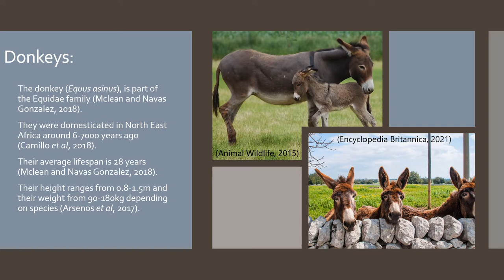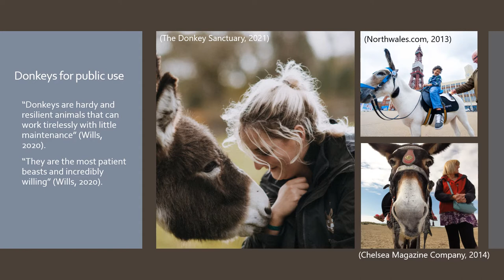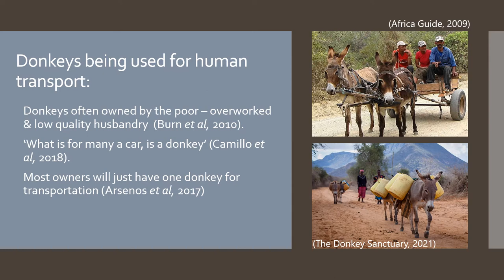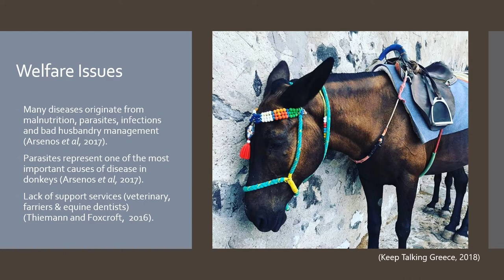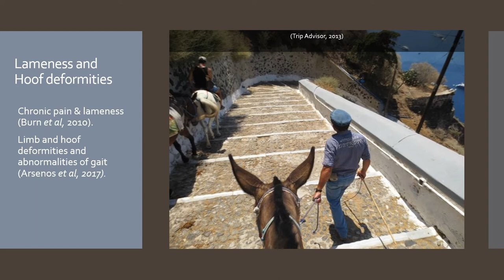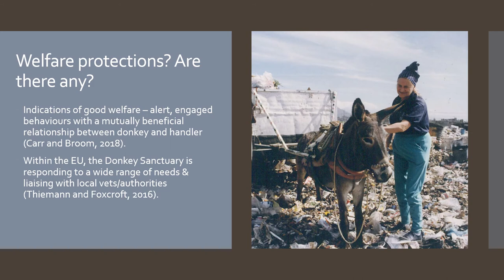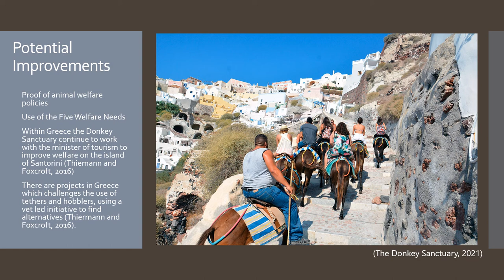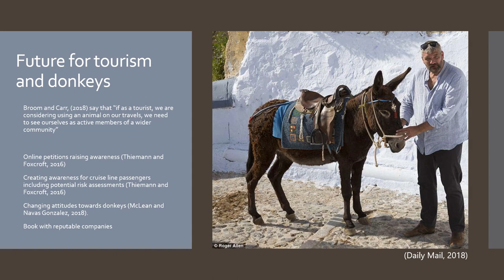The welfare issues of using donkeys for tourist transport in Greece. AW7005 2900555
A brief insight into the use of donkeys for tourist transport in parts of Europe, particularly Greece.